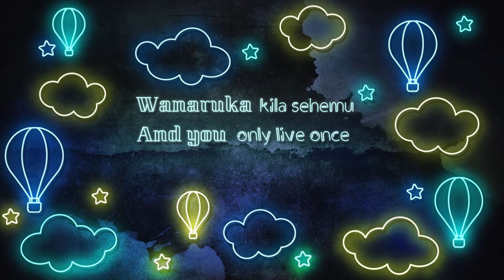Elvine ft Mellanie - Mammy (Animated Video)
This song is dedicated to all parents in the world.
Lyricist - Mellanie Kay

It is an original song.

Elvine is my 1st born, we had so much fun recording this song in Dar-es-salaam, Tanzania.